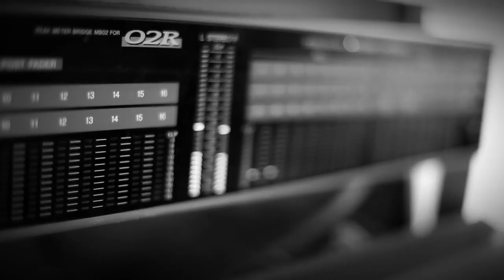Mark Wells - Sly (Music Video)